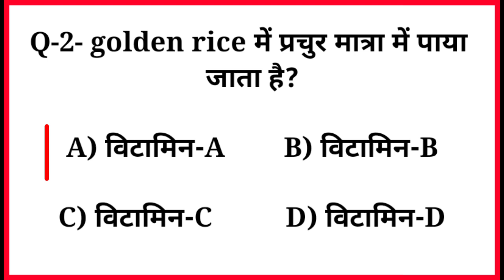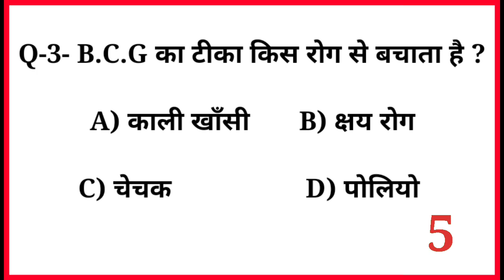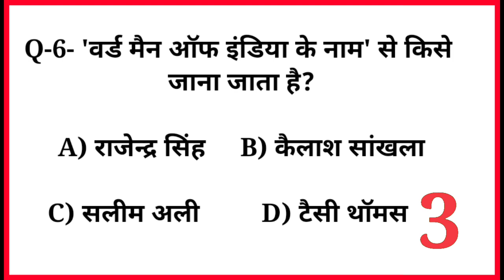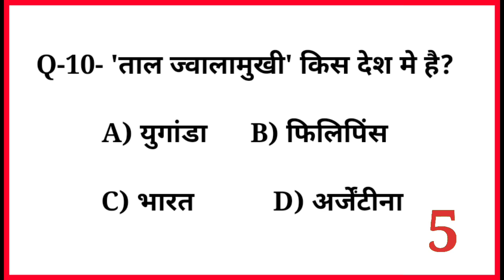gk quize || general knowledge || daily current affairs || gk gs fact quize || gk mock test